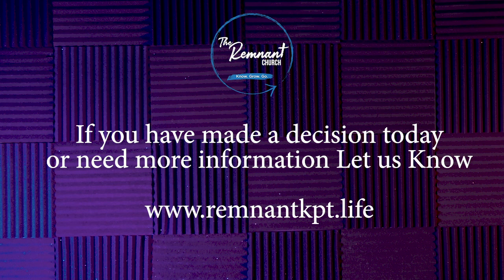Sunday Service @ Remnant Church